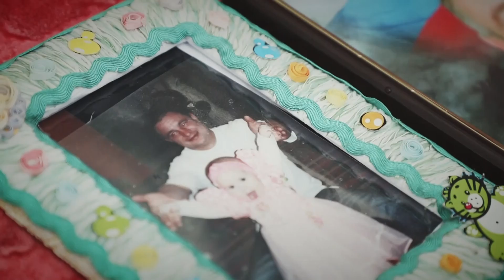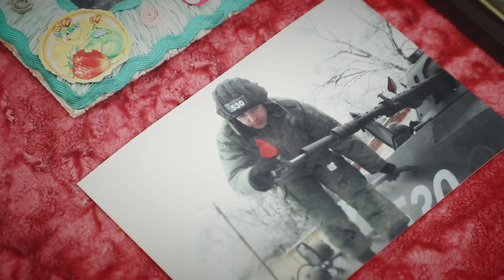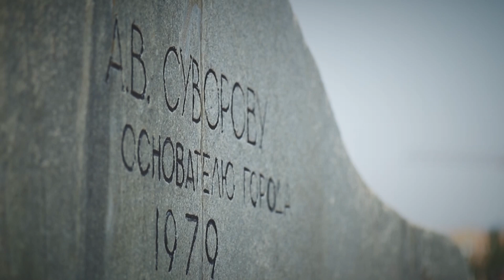Документальный фильм "Мир на Днестре"